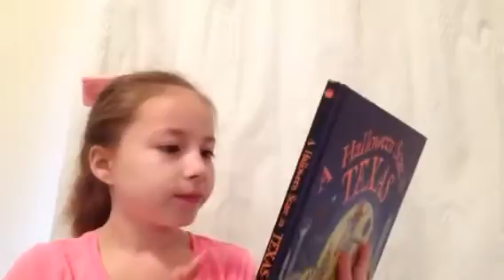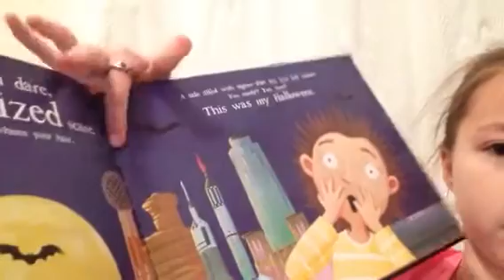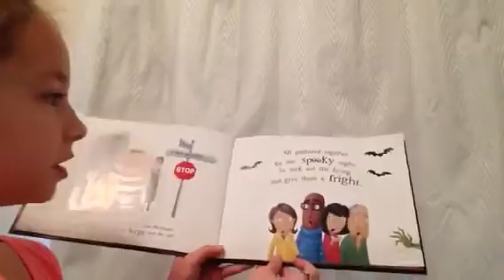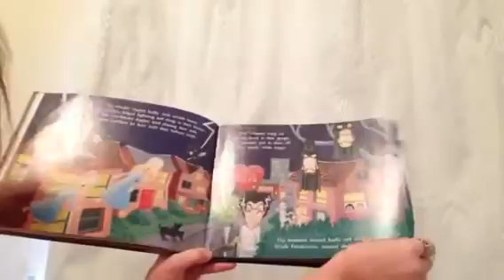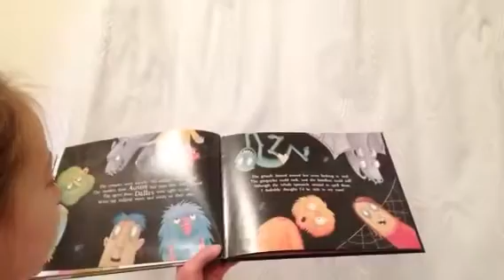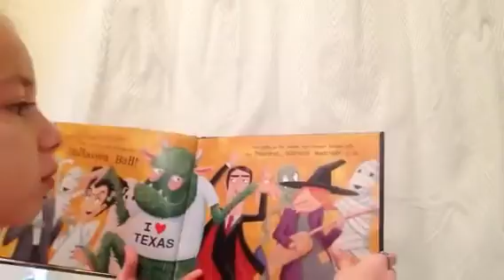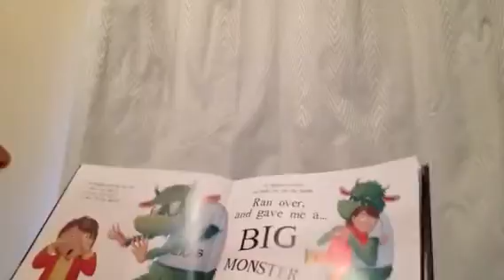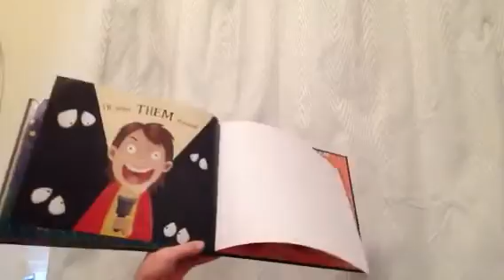Jiselle reading a Halloween scare in Texas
I love Halloween 👻